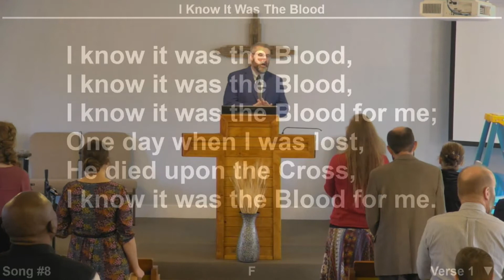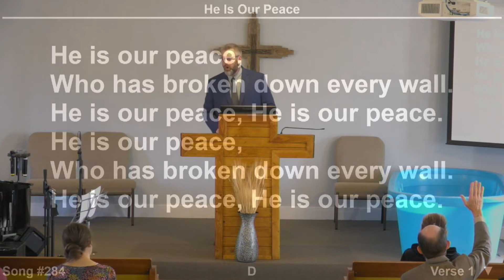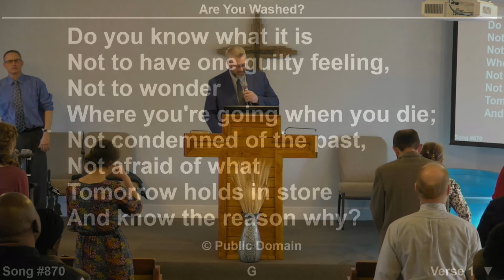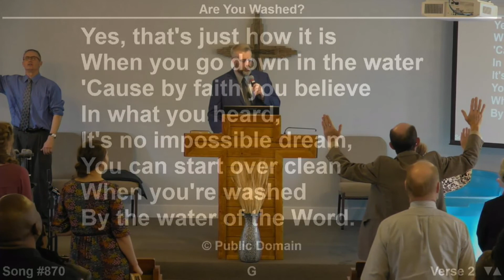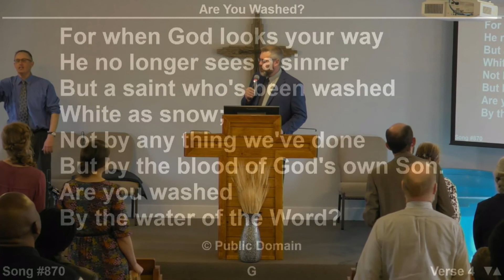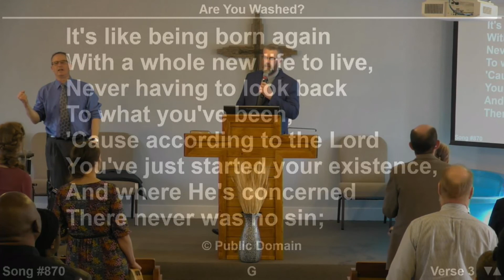January 24, 2021- Bro. Paul Haylett "Tale Of Two Queens"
Redemptions Manifestation #27

Grace Tabernacle